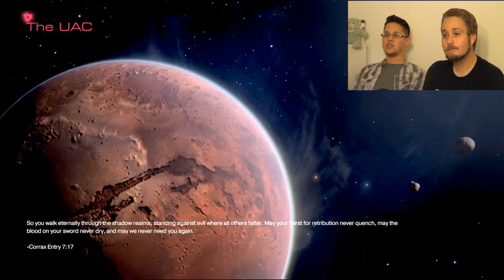BAD IDEA | DOOM Ultra Nightmare Attempt (Let's PlayStation)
Welcome to "Let's PlayStation," a series dedicated to playing, failing at, reacting to, and enjoying any and all PlayStation games we can get our hands on!

Today I'm rejoined by JDawg90 as we (stupidly) attempt to beat at least one level in the new DOOM Ultra Nightmare Mode.

Enjoy this video? Cool! Give it a share and a like!
Or, maybe you could...

We don't discriminate! Tell us a game you want us to play, and by dammit, we'll play it!